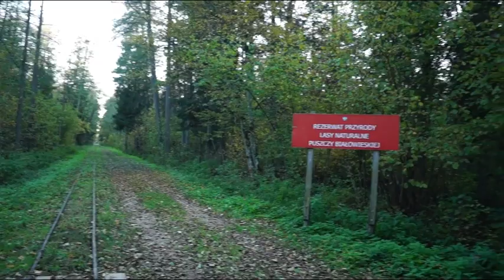18 10 24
Rezerwat Krajobrazowy im. Wł. Szafera, okolice Nieznanego Boru, Droga szacka, kolejka wąskotorowa do Topiła, okolice Sacharewa.